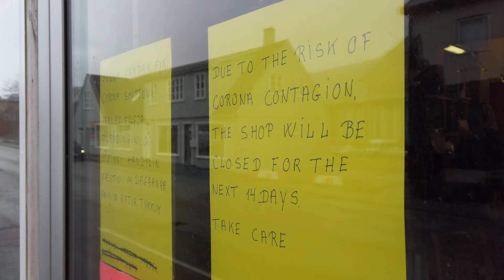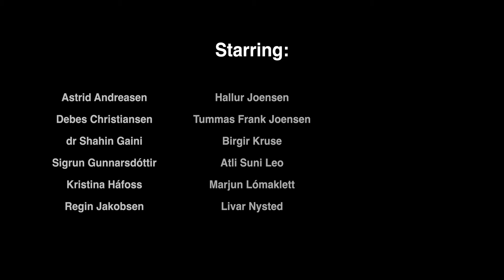Together in Isolation: The Lockdown of the Faroe Islands | Trailer | Documentary | COVID-19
AMAZON PRIME VIDEO

For almost one hundred days the Faroe Islands – a small and isolated Atlantic nation – were under the initial lockdown, struggling together to avoid fatal consequences of the COVID-19 pandemic.

The Faroe Islands are one of the few countries that dealt with the COVID-19 epidemic in a quick and efficient way. Thanks to a sense of collective responsibility and swift action, the Faroese avoided tragic consequences which could befall such a small and isolated population. To this day, no fatalities due to the virus have been reported, and the number of infected inhabitants didn't exceed 200 people.

Kuba Witek, the film's director, got "stuck" on the Faroe Islands during the initial lockdown. He used this opportunity to document the struggles of this small nation in their fight against a global threat.